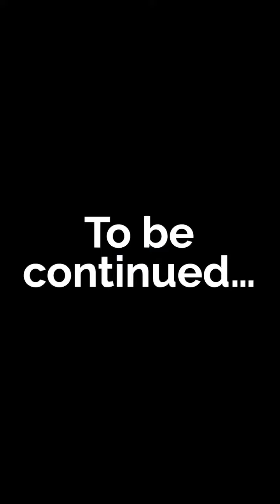When will they learn that @Lays is my first choice?? #!StayGoldenConLays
Comedy! Fun at work!! StayGoldenConLays 🏆